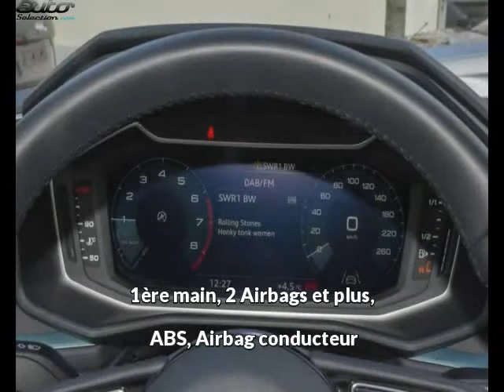Audi a1 sportback occasion visible à Beaupuy présentée par Lb automobiles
Cette Audi a1 sportback occasion disponible à Beaupuy dans le 31 est mise en vente par Lb automobiles - 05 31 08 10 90 - tous les détails sont